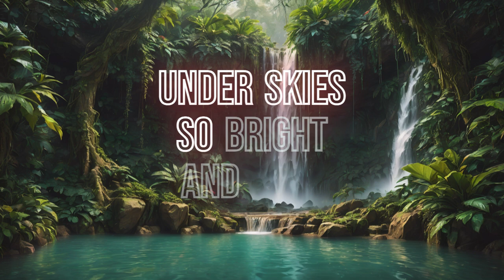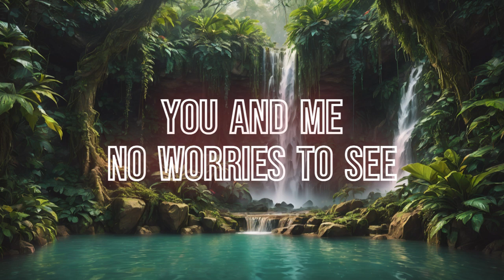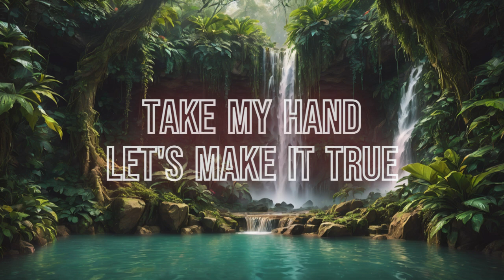In Another Life (Lyrics Video)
I tried to be a bit more upbeat in this one.